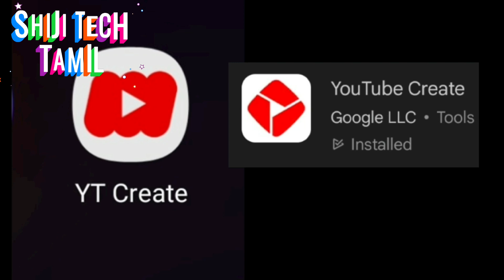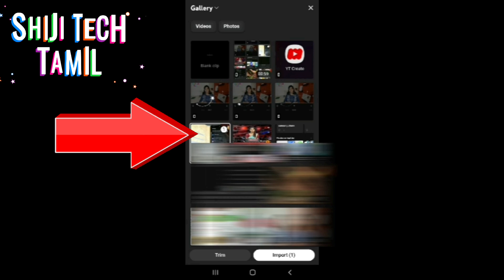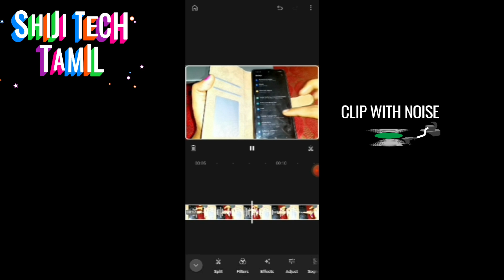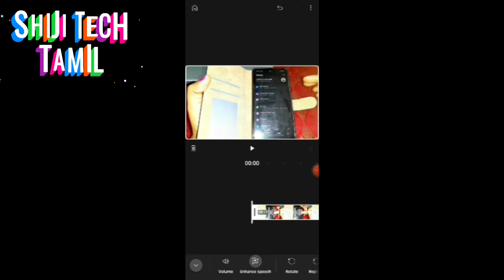How to remove background noise in videos using mobile tamil/Youtube create enhance speech tool/Shiji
Background noise cancelling app - youtube create video editing app